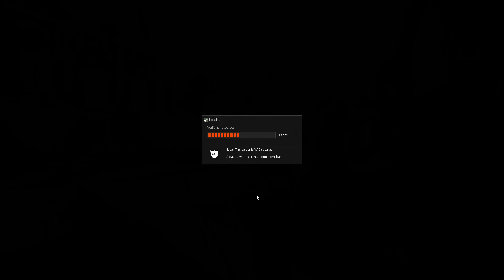Counter Strike 1.6 [PC] (CS 1.7 Edition) Offline Gameplay 94 (de_inferno)